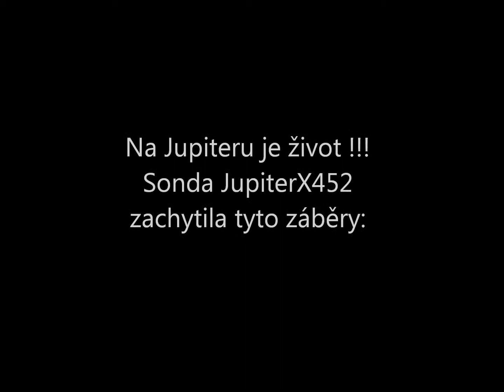Na Jupiteru je život